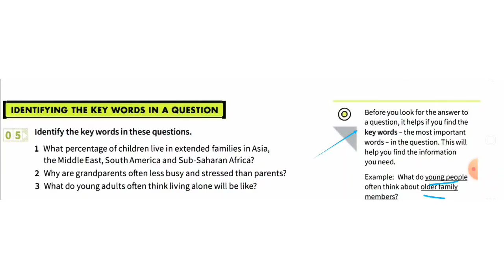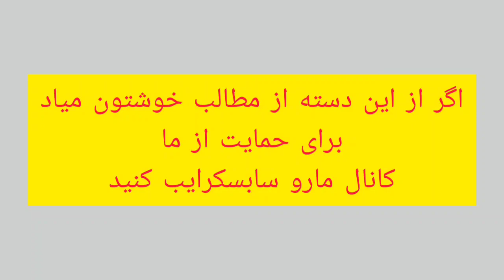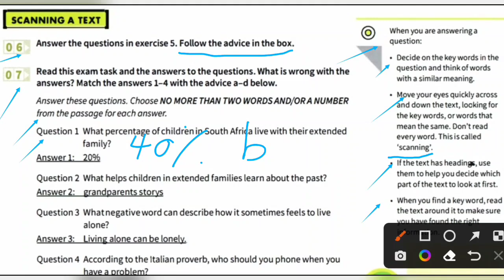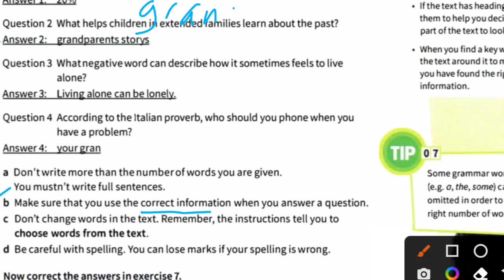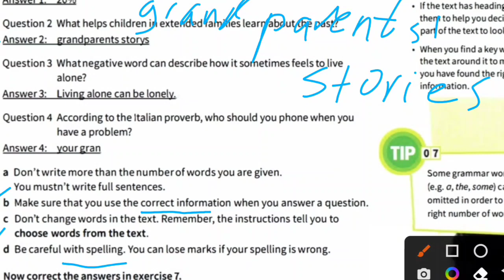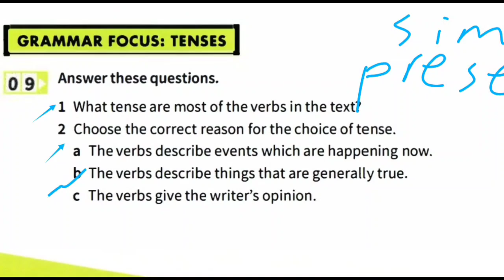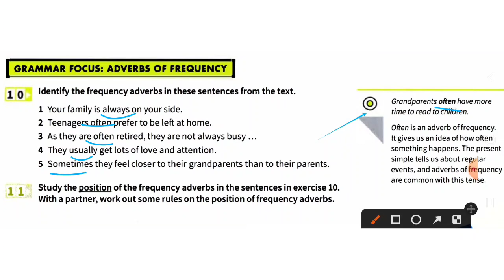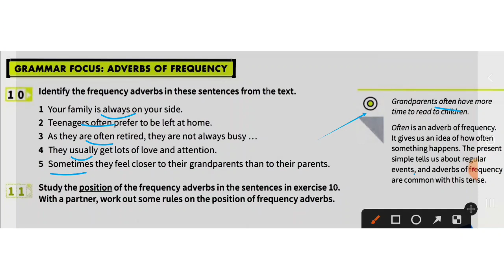تو 6 ماه آیلتس رو قورت بده!! قسمت دوم ( درس اول )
سلام دوستان با قسمت دوم درس اول کتاب شگفت انگیز مایندست شماره یک درخدمت شما هستیم